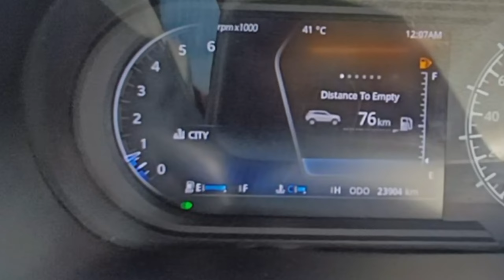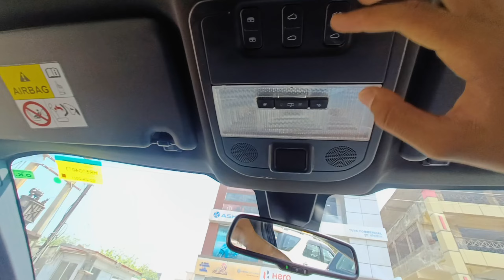Tata Harrier जैसी गाड़ी मात्र 16.75 लाख ₹ में 🔥🔥||Sunroof||2021 model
Hope you guys liked the video 🙂. To jldi se jaao jaake video prr like thokk daalo. Apne bhaii ko khush krr do. Apne dosto m share jaroor krr dena. Haa insta p b jaake jldi se jldi follow kro link niche h. Insta p DM krr dena k Youtube dekhne k baad aae ho. Aaj ki video m itna hi baaki sabb k lie comment section open h aap jaake apne suggestions ya fir accha ya bura part bta sakte ho video ka.

Mera naam MUKUL SHARMA h. Swagat krta hu aapke apne  youtube channel @BEAST AUTOMOBILES prr . Iss channel p aapko car review videos and feature videos dekhne ko milegi
Cars k jldi jldi reviews paane k lie hme instagram p follow kro

IF YOU WANT TO PURCHASE THIS CAR CONTACT
CHHABRA CARS, NEELAM BATA ROAD FARIDABAD